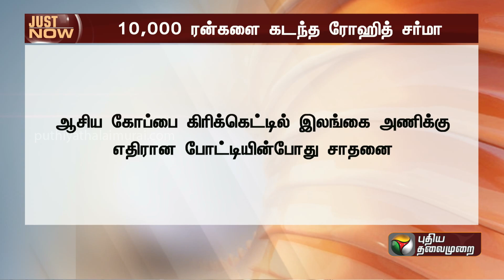BREAKING | ஒரே ஒரு அடிதான்... புதிய சாதனை நிகழ்த்திய ஹிட்மேன் | Rohit Sharma | INDvsSL | PTT